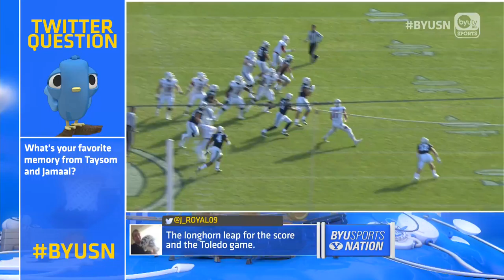Micah Hannemann 11.25.16 BYUSN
Spencer Linton & Jarom Jordan go 2-on-1 with Junior Defensive Back, Micah Hannemann.